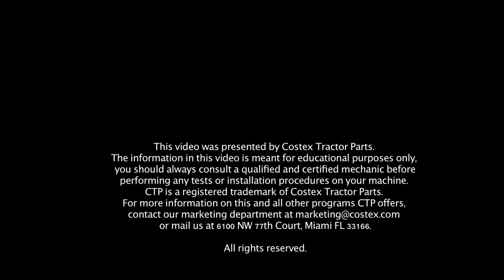Instalación de un Pistón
Cómo instalar un pistón en una camisa de motor